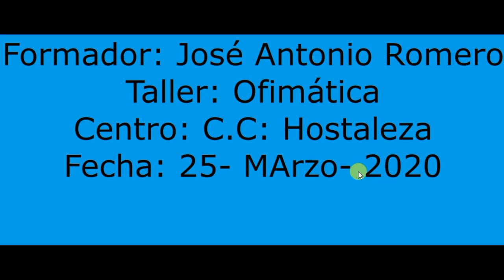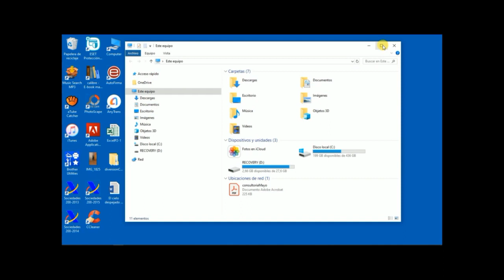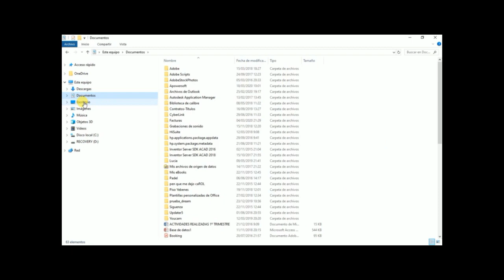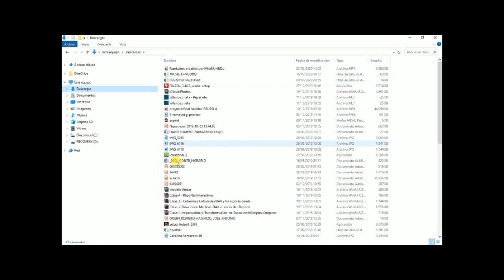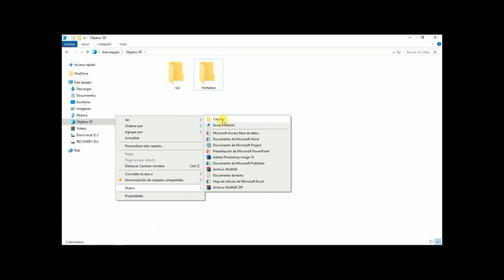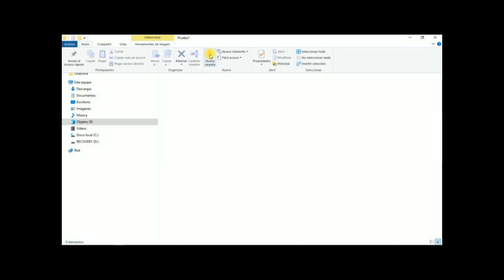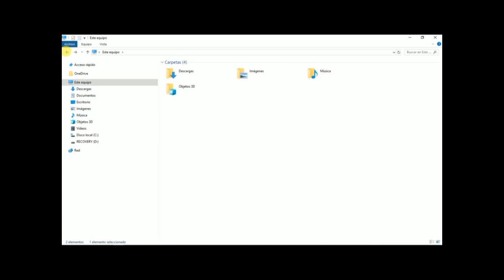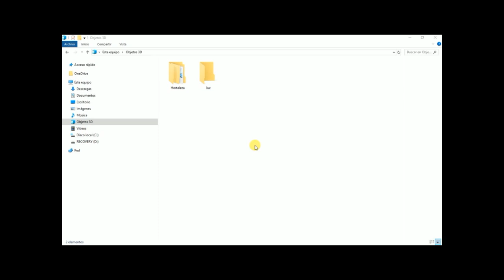C.C HORTALEZA. ofimatica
C.C HORTALEZA.
Jose Antonio romero
ofimática miércoles 25